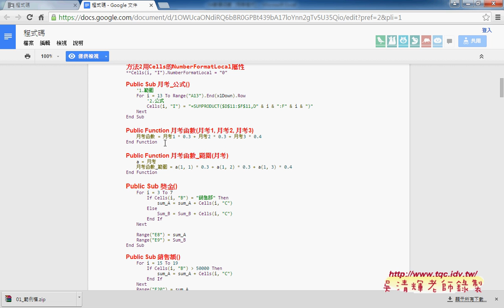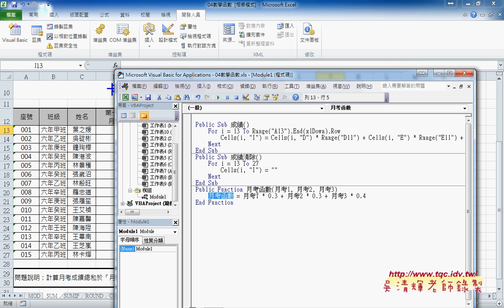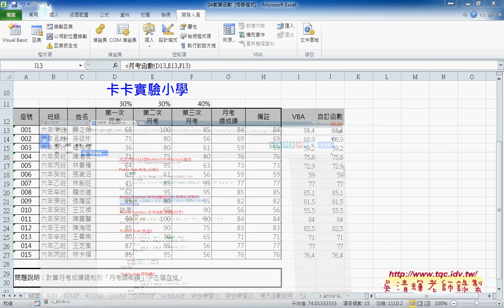02 如何將數學函數轉為VBA的SUB與FUNCTIONEXCEL VBA雲端資料庫 吳老師3